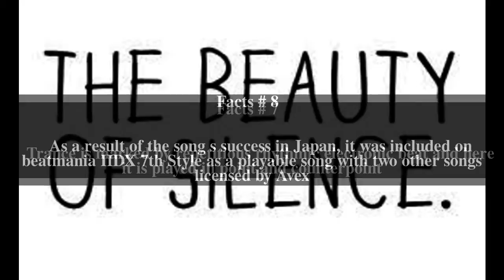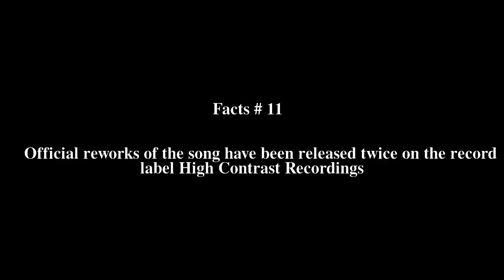The Beauty of Silence Top # 11 Facts